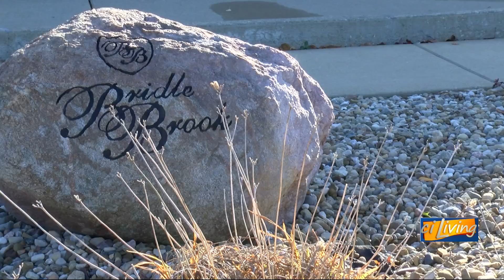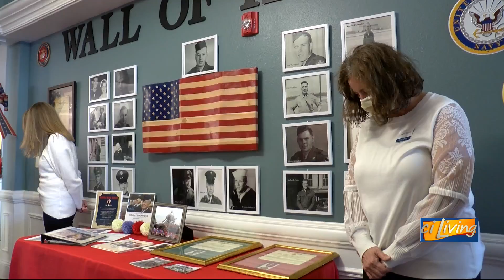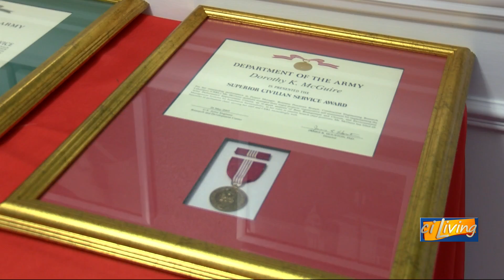CI Living Veteran's Day Celebration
CI Living Erin Valle Veteran's Day Celebration